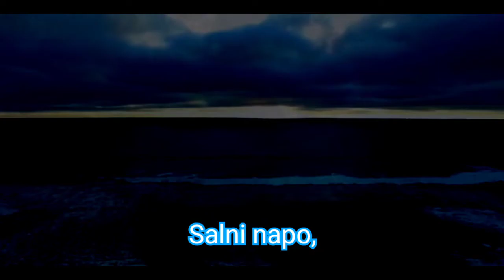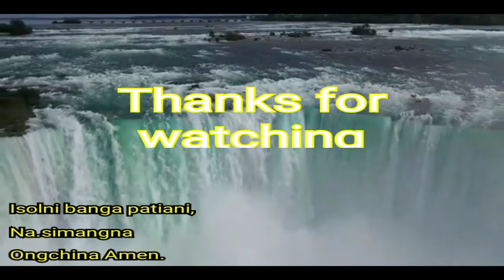Nang' sepang ang' Isol @"Nearer My God to thee"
3 Sisters karaoke Chenel